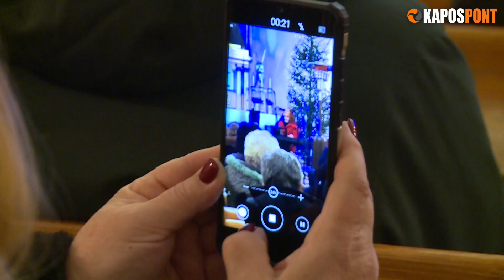Könnyűzene a templomban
Tizedik alkalommal szerveztek ingyenes, közösségépítő koncertet a hétvégén Somogygesztiben.